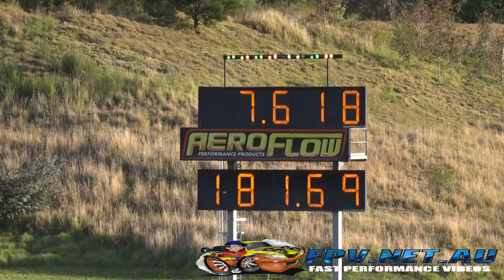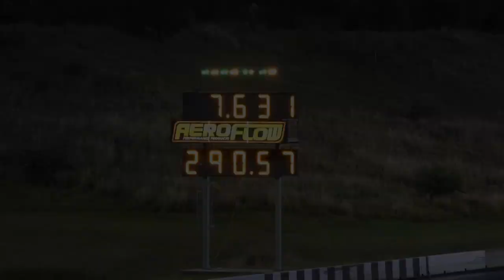1TUFLJ 7 SEC NITROUS V8 TORANA AT APSA GRAND FINAL SYDNEY DRAGWAY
1TUFLJ 7 SEC NITROUS V8 TORANA AT APSA GRAND FINAL SYDNEY DRAGWAY. MORE VIDEOS TO COME